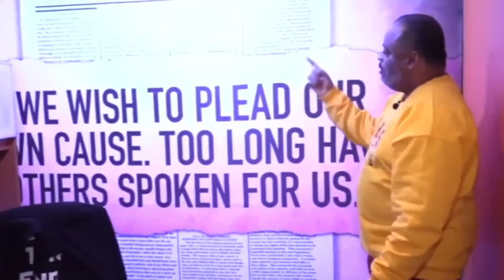One-on-one w/ Melba Moore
Roland Martin sits down with trailblazing singer and actress Melba Moore who discusses her iconic career, homelessness, losing her daughter and getting her star on the Hollywood Walk of Fame.